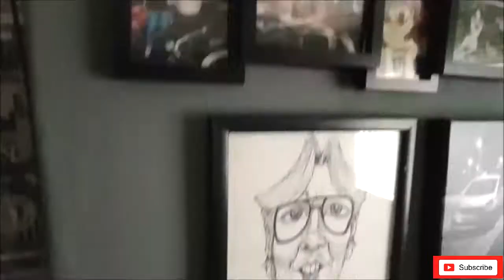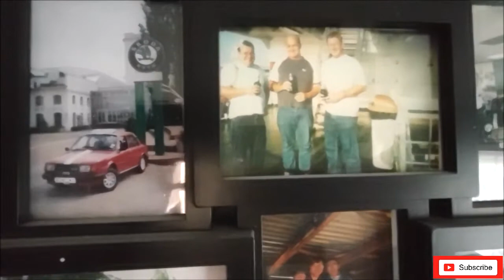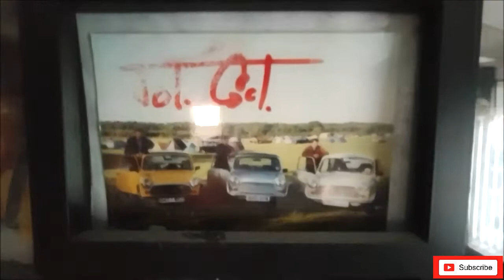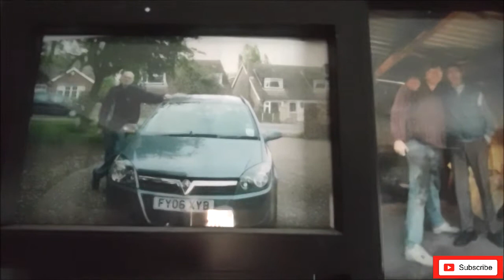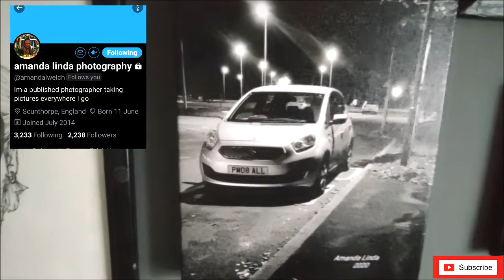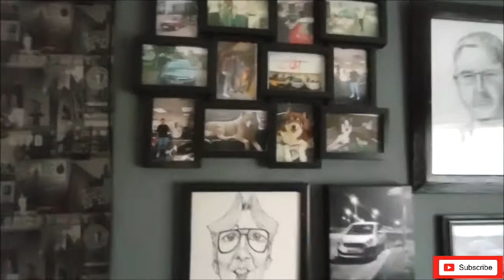Photos On My Wall - A Quick Explanation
Hi Dudes And Dudettes
I Had A Few People Ask about The Photos On My wall In The Bedroom, so Thought Id Do A Quick Vlog Explaining What They Are

Very Talented Photographer, Well Worth A Follow On Twitter!

Hope To See You For The Next Vlog???